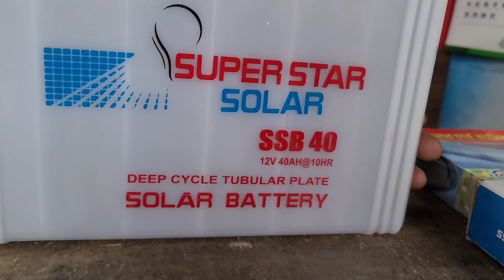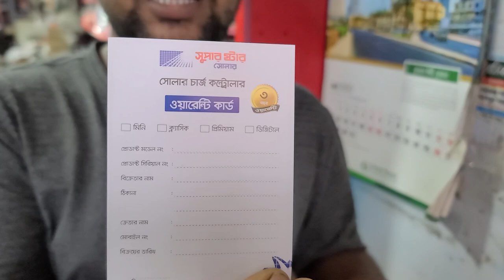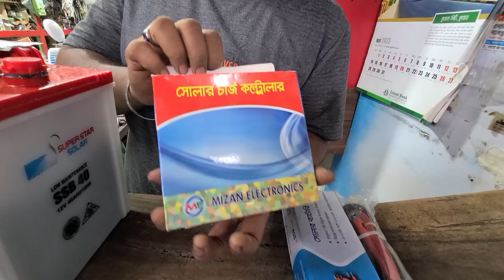কম দামে ভালো মানের সোলার প্যাকেজ | অল্প টাকায় সোলার প্যাকেজ | সুপারস্টার সোলার | সোলার প্যাকেজ ২০২৩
মিজান ইলেকট্রনিক্স
পাইকগাছা বাজার,খুলনা |